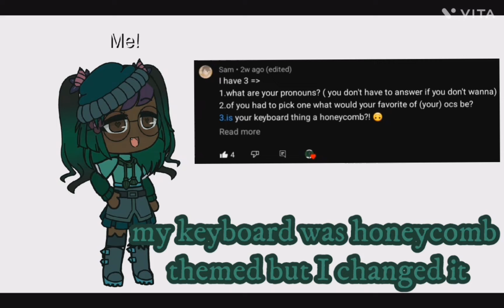Question and answer vid! | (Gacha Lover 4ev)